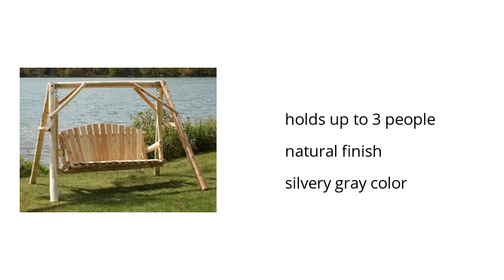Cedar Log 5 Ft. Outdoor Yard Swing Features Video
Learn about the Cedar Log 5 Ft. Outdoor Yard Swing

Check out the Cedar Log 5 Ft. Outdoor Yard Swing on sale at Walmart:

• holds up to 3 people
•  natural finish
•  silvery gray color

Wanna see more?